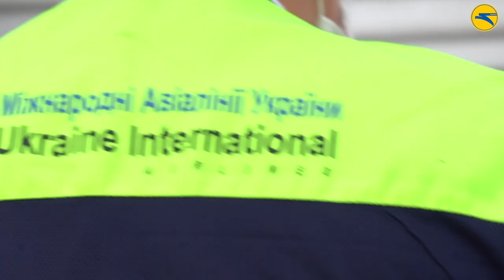Спецрейс МАУ Київ - Маямі - Київ 26-27.04.2020. Як це було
Авіація дивовижна!

Вона завжди об’єднувала особливих людей: закоханих у професію до самозабуття та відданих команді до останку.

Авіація завжди ніби розкривала рамки пізнання: пасажирам - найвіддаленіші куточки світу, екіпажам – власний потенціал у найгостріших ситуаціях.

Кожна можливість польоту для нас – наче подих на повні груди, наче відкрити самого себе з чистого листа. Очі цих неймовірних людей з екіпажу, який обслуговував рейси Київ – Маямі – Київ на початку тижня, красномовно промовляють – справжнє життя, це життя у польотах!

І з цим дійсно складно не погодитися. Бажаємо всім терпіння та міцного здоров’я!